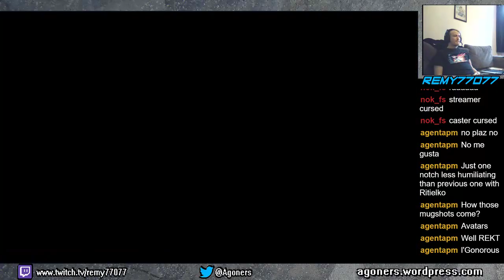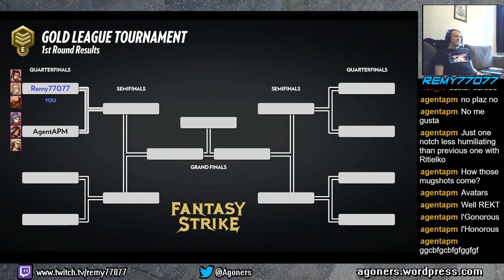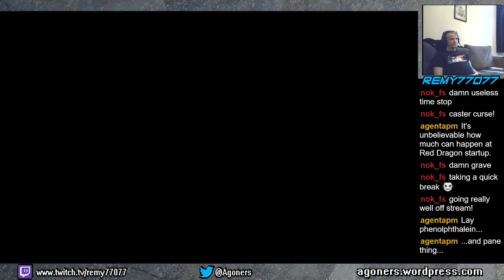Remy77077 Whole Ranked Bracket vs: AgentAPM, Nok and Neb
Here's a whole ranked bracket run by me on stream, a nice demo of how the Ranked mode works :) -- Watch live